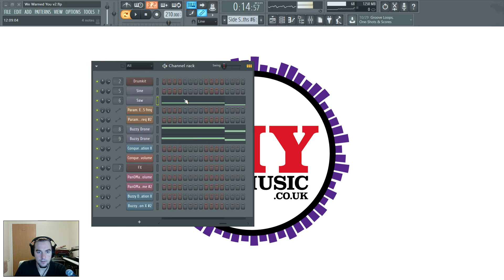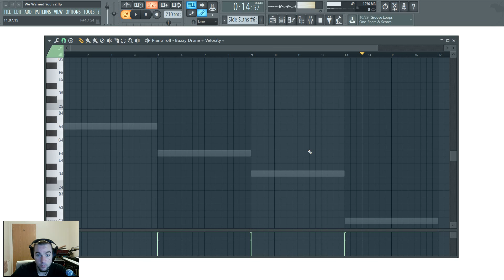FL Studio Quick Tip #9 - Ghost Channels and Editable Ghosts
to find all kinds of mega-interesting stuff for DIY musicians, bedroom producers and home studio fanatics. Hit SHOW MORE for more useful links and info.